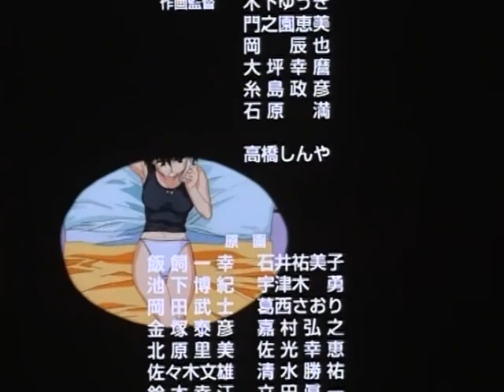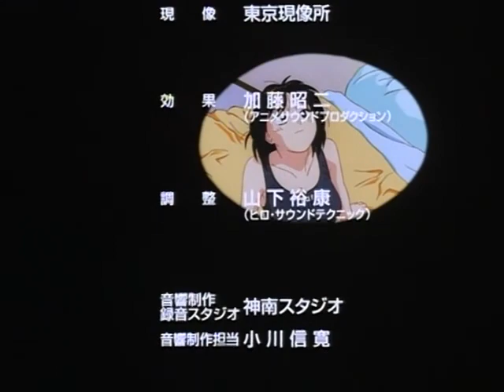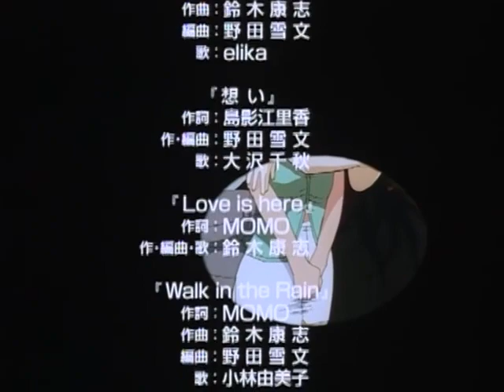Kirara (Legendado)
Legenda: ANSK